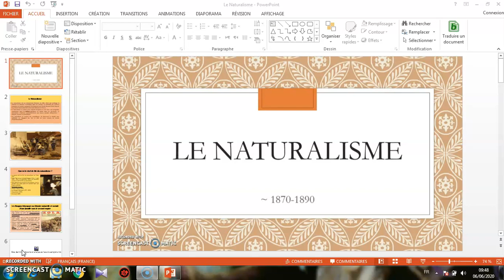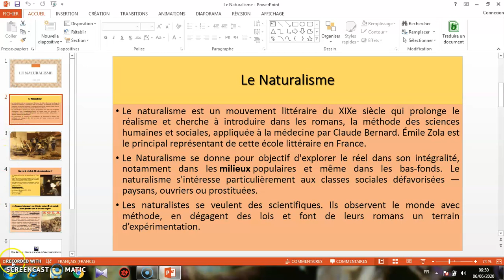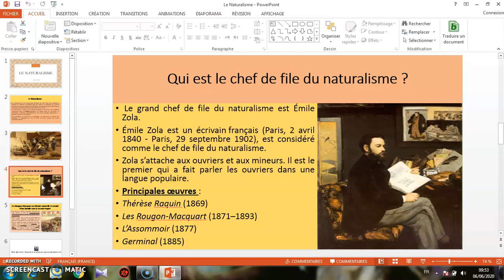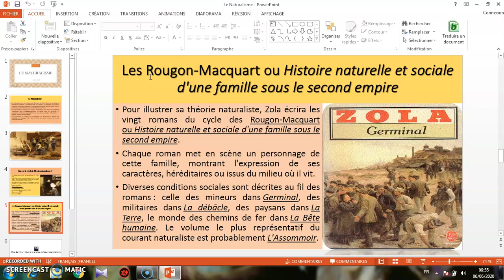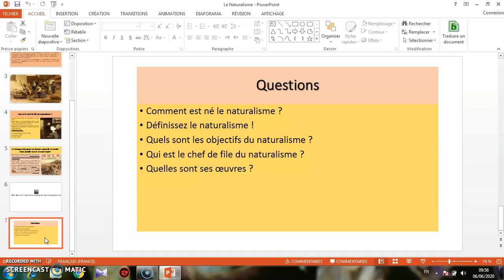اللغة الفرنسية / المرحلة الرابعة / تاريخ الادب الفرنسي - Naturalisme Zola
ا.د سداد انور محمد
جامعة بغداد / كلية اللغات
قسم اللغة الفرنسية